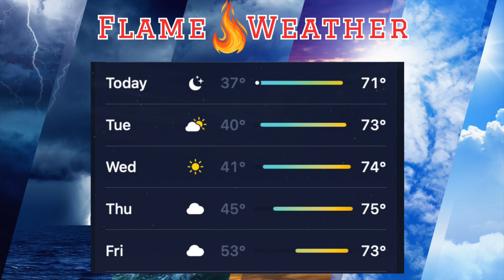10/30 Daily Announcements Season 2; Episode 52